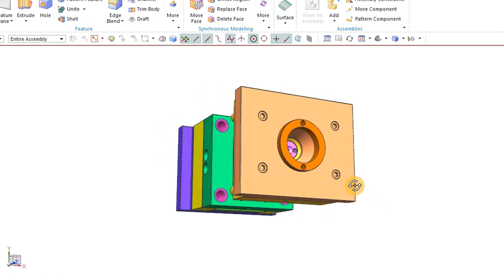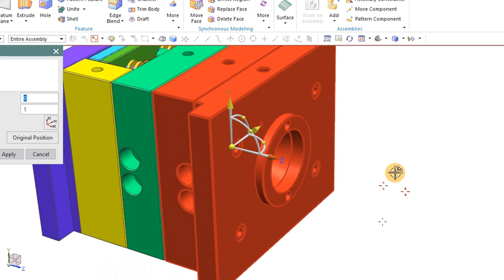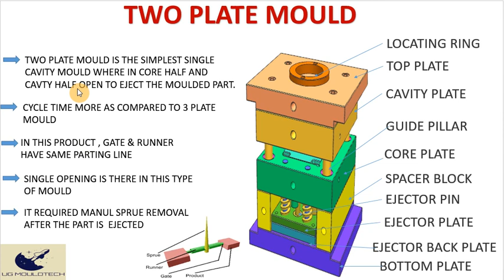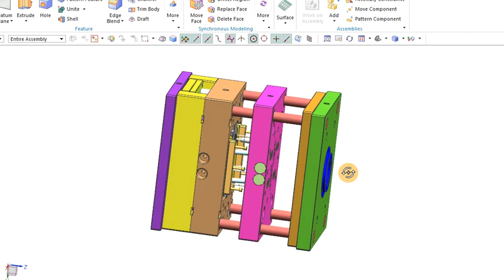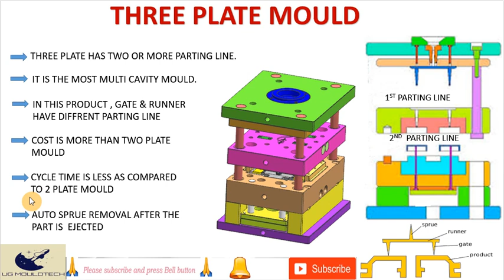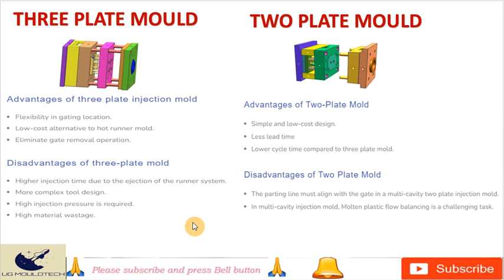Two plate and three plate mould / Two plate and three plate mold function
In this video, we'll show you how to use a two plate and three plate mould. This mould is used to make two different shapes- a two plate and a three plate. We'll demonstrate how to use this mould to create different shapes, including bowls, cups!
If you're looking for a fun and easy way to make some shapes, then this video is for you! By using a two plate and three plate mould, you can create some amazing things, like bowls, cups and even a giant chili pepper! With this mould, it's easy to create any type of shape you need, so be sure to check it out!
We'll also discuss the function of each mould and how it can be used to produce different types of products.

Your Quieres

two plate mould design,
two plate mould working,
three plate mould design,
three plate mould working,
three plate mould function
two plate mould k kya kya karye hote hai
injection moulding machine ke mould ki full jankari
mould in hindi